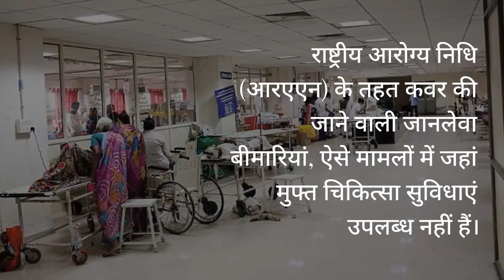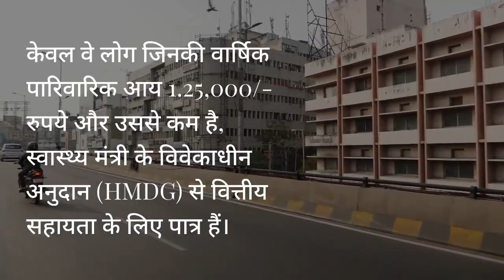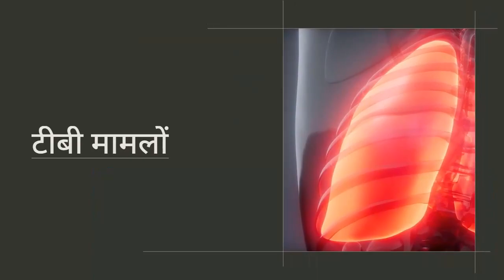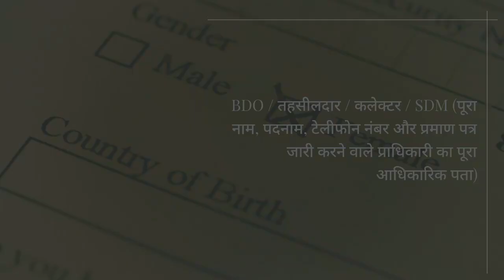SWASTHYA AUR PARIVAR KALYAAN MANTRALAYA |Free Ilaj Ke Liye Sarkari Yojana | Govt. Scheme 2022 Update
free treatment government schemes
free money government programs
free treatment plan template
free money government grants
a free government phone
drug free treatment for anxiety
free from the government
what can i get free from the government
drug free communities grant 2021
drug-free communities grant handbook
drug free treatment for depression
emergency free money
effective government programs
go free government money
government free tree program
government free grant
hep c treatment grants
hepatitis c treatment grants
help c treatment free
 free money
legit free government grants
free programs from the government
monoclonal antibodies treatment free
opioid treatment grants